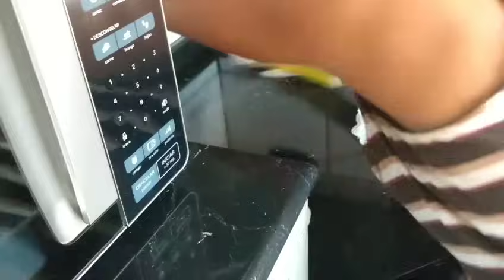Como fazer faxina completa na cozinha?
oiiii câmerasss saudades fiz uma playlist com todos meus vídeos aqui na alemanha incrível como vim pra cá 😍🇩🇪